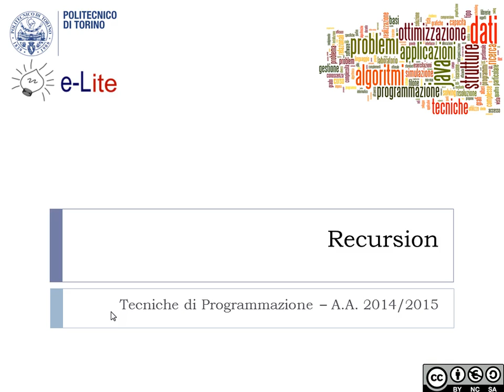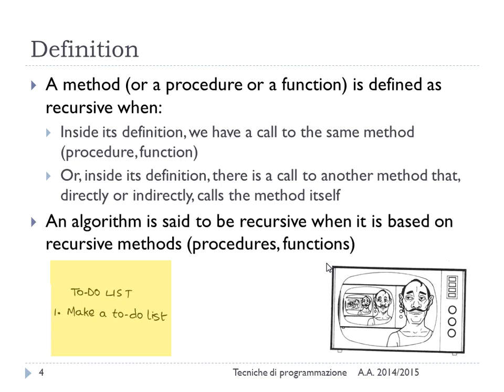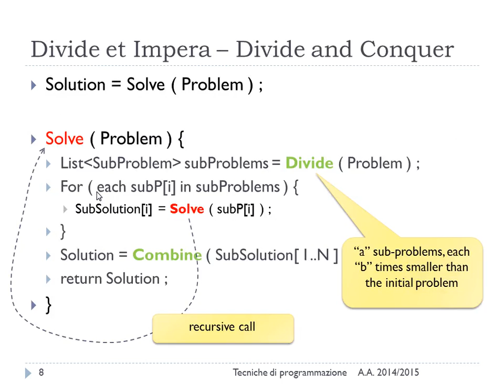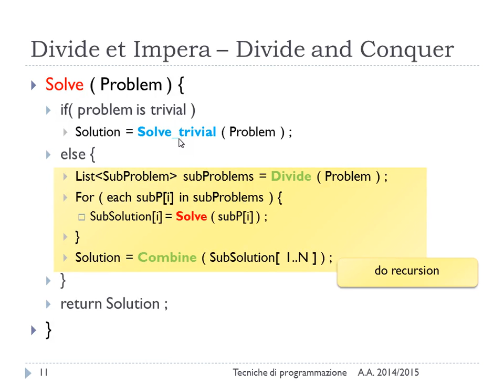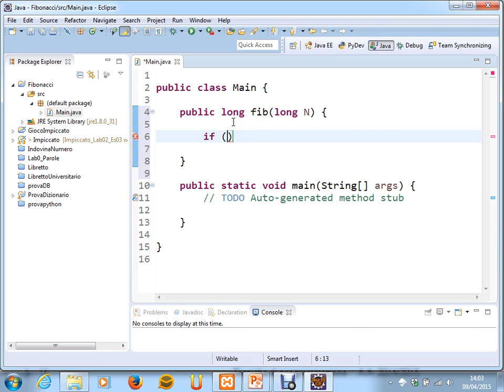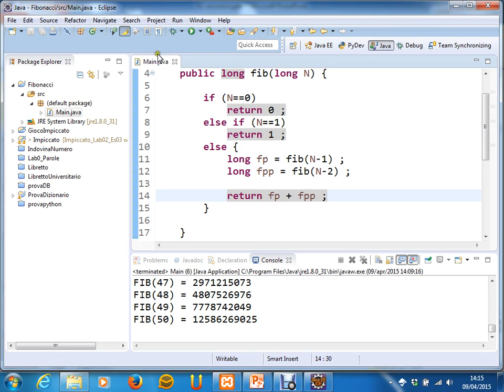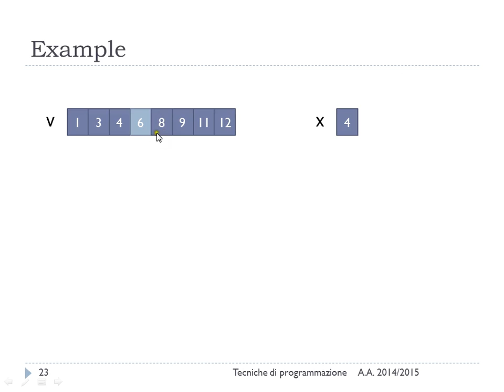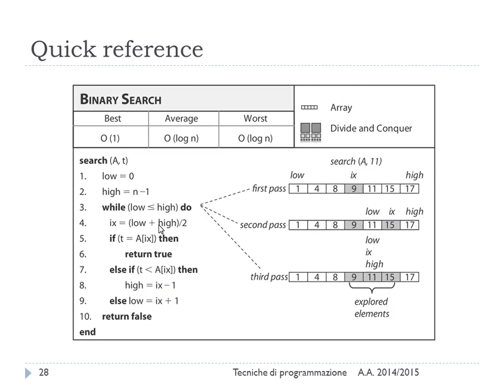Ricorsione - Lez. 14 del 09/04/2015 - Tecniche di Programmazione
Argomento: Introduzione alla ricorsione.